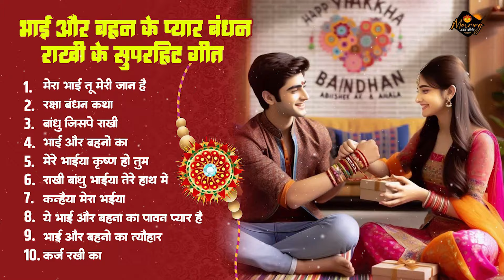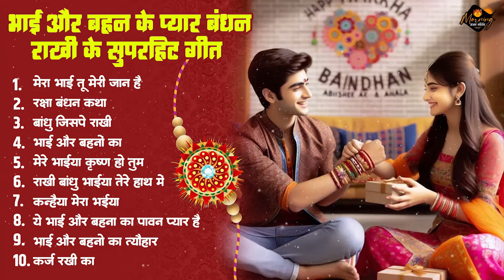रक्षा बंधन स्पेशल राखी गीत | राखी के सुपरहिट गीत | Mera Bhai Tu Meri Jaan Hai | Rakhi Ke Geet Songs